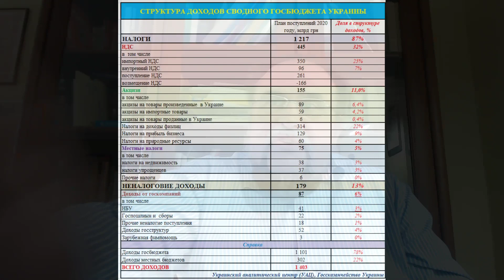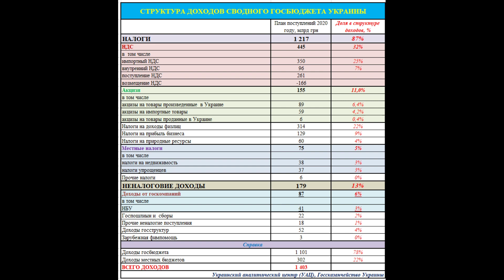Почему госбюджету Украину всегда не хватает доходов?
Это видео-лекция, где Вам будет рассказано, за счет чего формируются доходы сводного госбюджета Украины. Я постарался Вам очень просто рассказать, кто же главный плательщик налогов, почему многие идеи реформаторов глупые и почему, некоторые наши министры и эксперты говорят глупости, когда рассказывают, как нужно наполнять госбюджет Украины

Так как лекция большая, то выделим отдельные разделы лекции
 0:01:40 Сколько всего доходов поступает в сводный госбюджет Украины
0:03:22 Кто больше получает доходов госбюджет или местные бюджеты
0:06:26 НДС (налог на добавленную стоимость)
0:06:45 импортный НДС
0:08:23 внутренний НДС
0:12:52 акцизы
0:14:32 налоги на доходы физлиц
0:19:30 налоги с прибыли бизнеса
0:21:34  местные налоги
0:24:54  доходы от государственных компаний
0:26:35 госпошлины, штрафы, пеня и конфискат